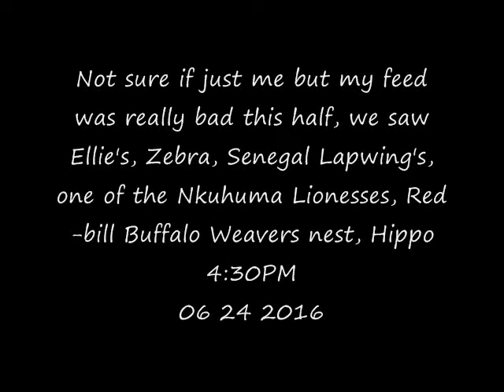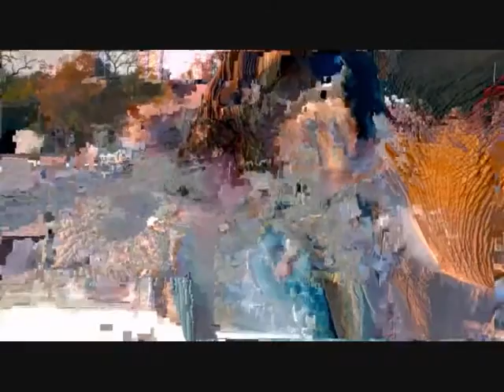Part 2 PM Wild Earth Live Safari Drive at 4:30 PM on June 24, 2016 ( Nkuhuma Lioness )